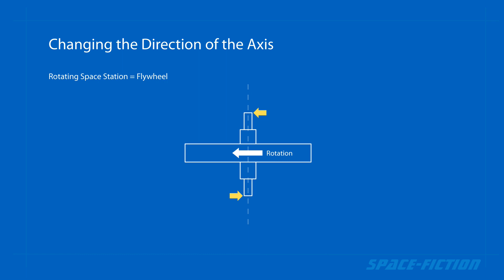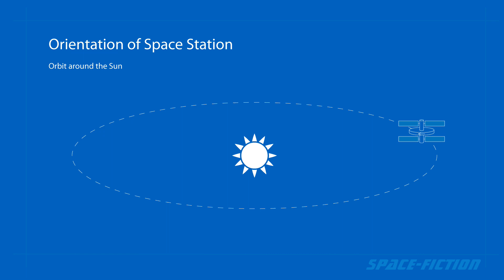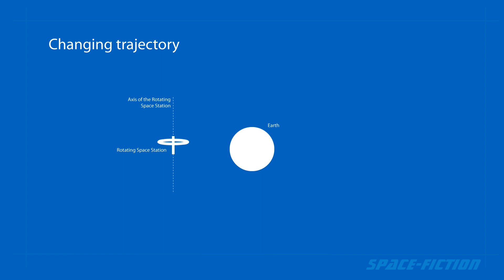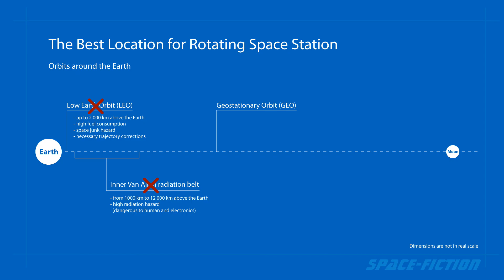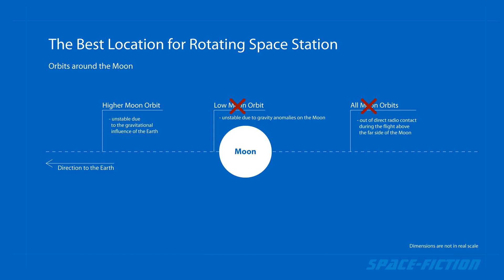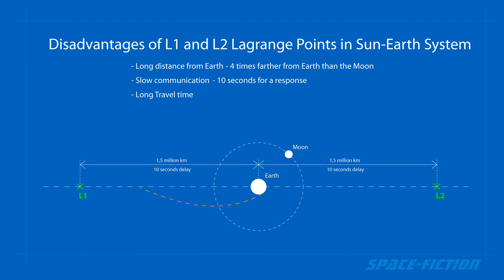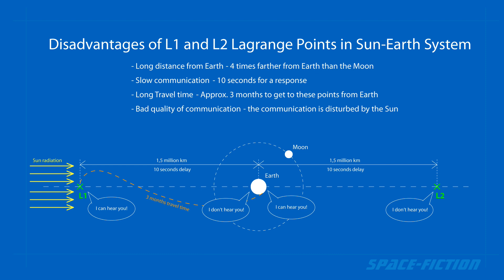Best Location for the Rotating Space Station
Would you like to build your own space station?
The question I want to answer today is not when or how, but where.
Where is the best place to build a rotating space station?